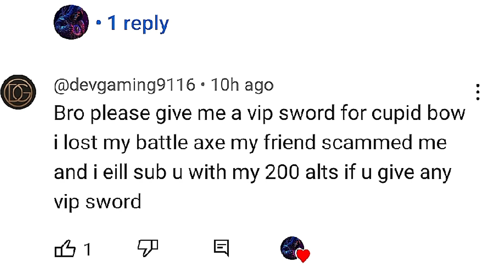PROOF 10 |HOW TO GET RICH 🤑 VIP TRADE System IN SKYBLOCK BLOCKMAN GO